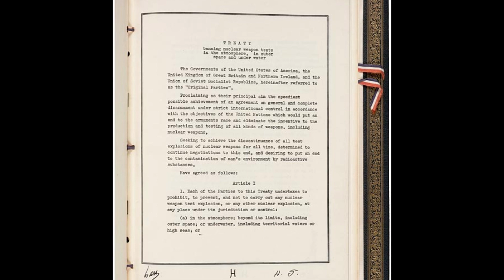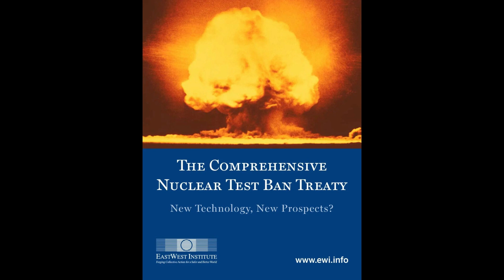Nuclear war is starting?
Nuclear Warfare:

Nuclear warfare is a type of conflict that involves the use of nuclear weapons. Nuclear weapons are devices that release a significant amount of energy by splitting or fusing atomic nuclei.

The first and only nuclear attacks occurred when the United States dropped atomic bombs on the Japanese cities of Hiroshima and Nagasaki in 1945. These attacks led to the end of World War II.

During the Cold War period, major powers like the United States and the Soviet Union engaged in mutual threats with nuclear weapons, but these weapons never led to a full-scale nuclear war.

The potential consequences of a nuclear war are highly destructive, resulting in the deaths of millions of people, environmental devastation, and the phenomenon known as nuclear winter, causing significant climate change.

Nuclear Testing:

Nuclear testing refers to experiments conducted to develop and test nuclear weapons. These tests are usually carried out underground or in the atmosphere.

Underground nuclear tests are those in which explosions occur beneath the Earth's surface. These tests do not release significant amounts of radiation into the atmosphere, reducing environmental contamination.

Atmospheric nuclear tests involve explosions occurring in the Earth's atmosphere. Such tests can be hazardous to the environment and human health due to the radiation released into the atmosphere.

Surface or underwater nuclear tests have also been conducted, and they can pose environmental concerns.

The development and use of nuclear weapons are tightly regulated by international agreements and controls. International treaties like the Treaty on the Non-Proliferation of Nuclear Weapons (NPT) aim to limit the spread of nuclear weapons and promote disarmament. However, nuclear weapons still remain a global threat and continue to be a significant issue in international relations.